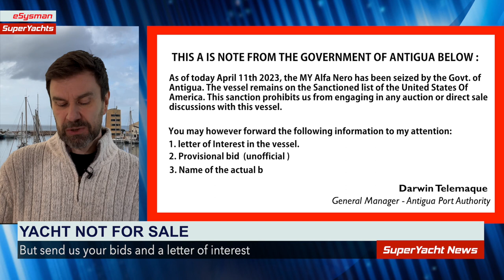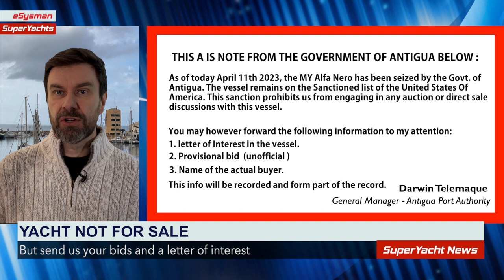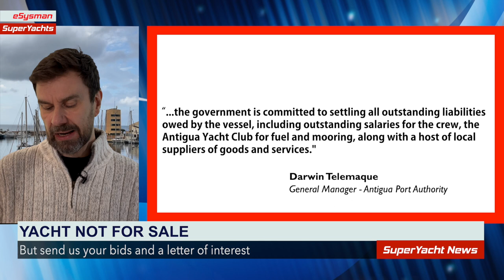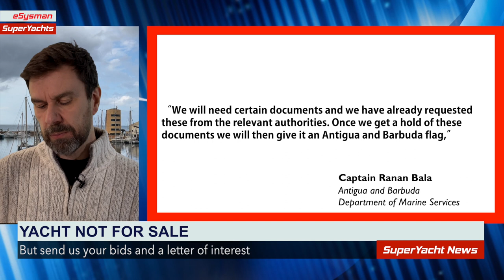$80 Million Superyacht For Sale but Not For Sale! | SY News Clips